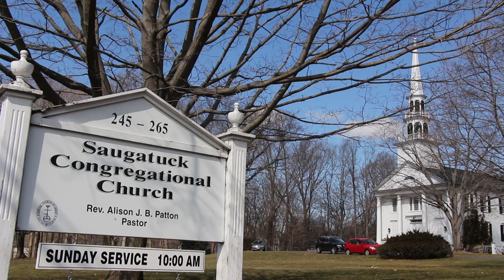"Treasured" Sermon by Rev. Alison Patton of Saugatuck Church